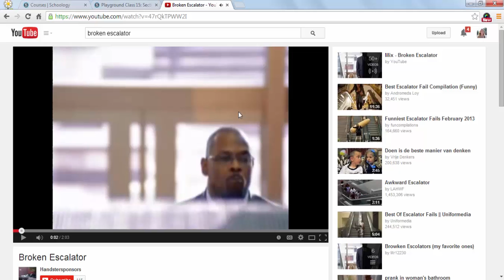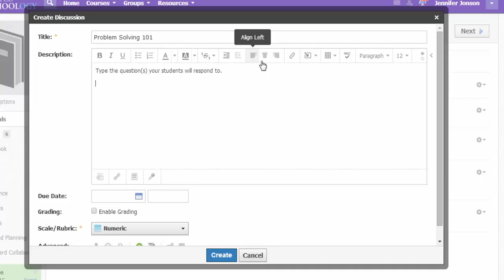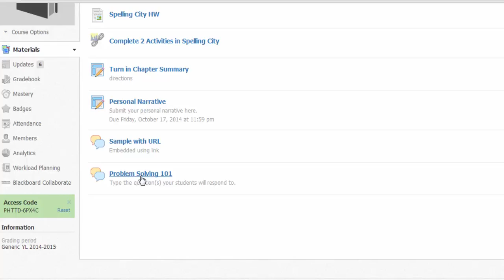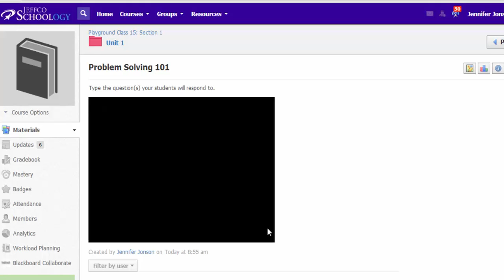Embedding YouTube Videos in Schoology Discussions